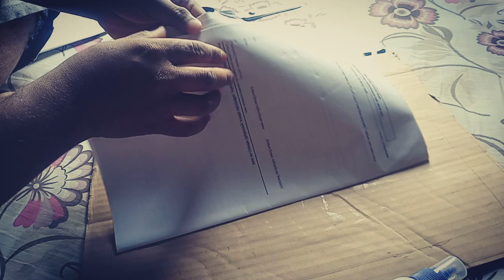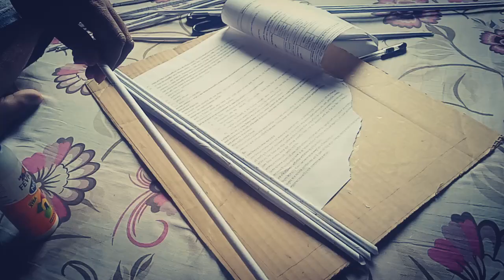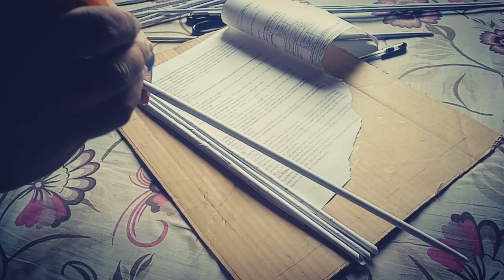Photo/Art frame with news paper / other papers.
Akta cardboard, kichu news paper, favicol, ✂ and photo /Art Etc.
Jodi banata kono problem hoy tahola amar fb, whatsapp a contack koro. And call o korta paro